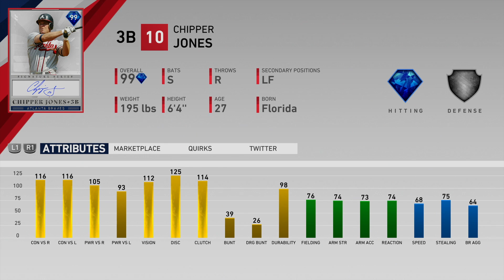Drafted 99 Chipper Jones! NEW World Series Reward! - MLB The Show 19 Battle Royale Diamond Dynasty